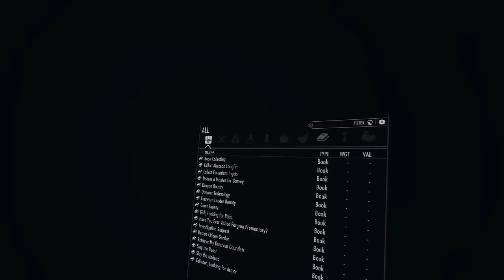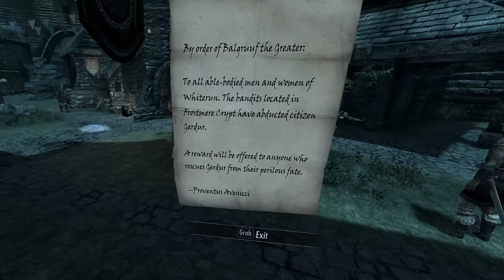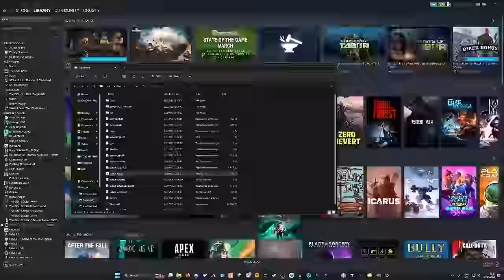Can you play Skyrim VR with a potato?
Can you play Skyrim VR with a potato? Why would you want to? I don't know why but in this Skyrim VR video I spent one hour talking to one.